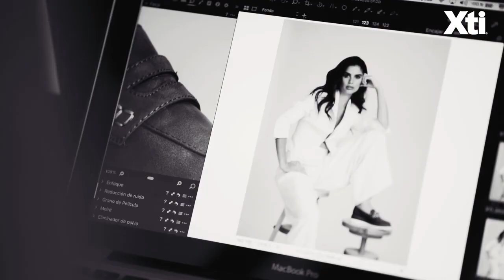Sara Sampaio for XTI Shoes Spring 2020 Campaign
XTI Shoes unveils spring-summer 2020 campaign film with Sara Sampaio and Ben Bowers